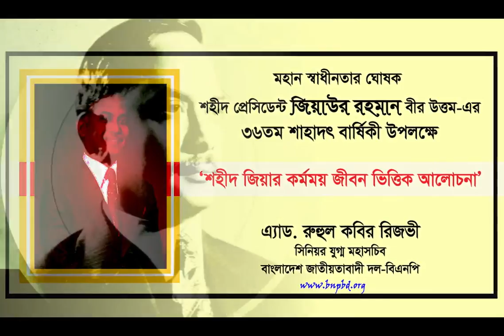শহীদ জিয়ার কর্মময় জীবন ভিত্তিক আলোচনা : এ্যাড. রুহুল কবির রিজভী, সিনিয়র যুগ্ম মহাসচিব-বিএনপি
৩০ মে মহান স্বাধীনতার ঘোষক, বহুদলীয় গণতন্ত্রের প্রবর্তক ও আধুনিক বাংলাদেশের স্থপতি শহীদ প্রেসিডেন্ট জিয়াউর রহমান বীর উত্তম'র ৩৬তম শাহাদাৎ বার্ষিকী স্মরণে বিএনপি'র সিনিয়র যুগ্ম মহাসচিব এ্যাড. রুহুল কবির রিজভী এর শহীদ জিয়ার কর্মময় জীবন ভিত্তিক আলোচনা।